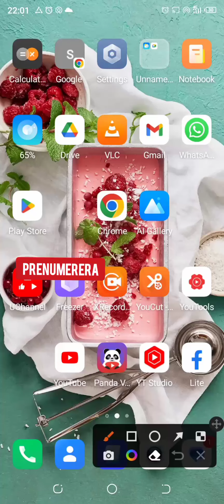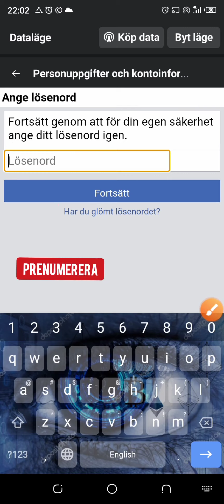hur man inaktiverar ett Facebook-konto